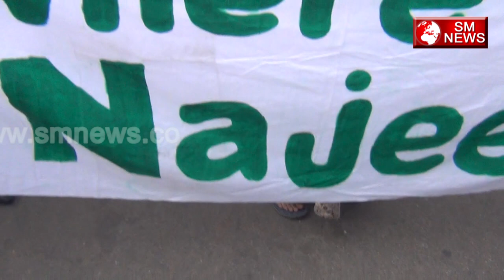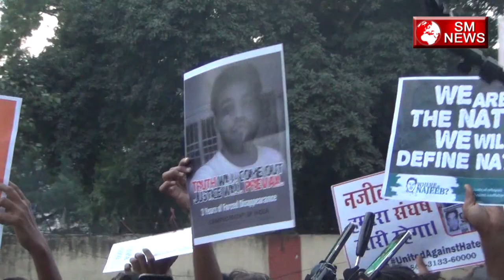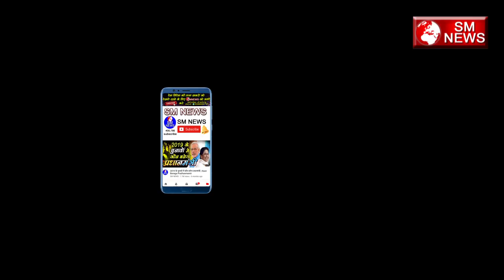JNU के छात्र उतरे धरने प्रदर्शन पर